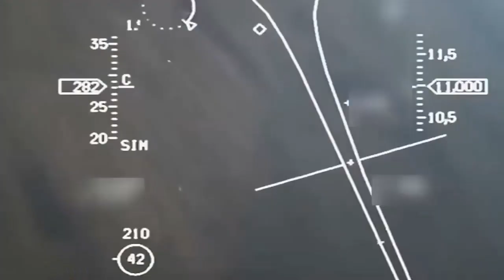'New Middle East' war update, 27 January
From South Front , 27 January 2021